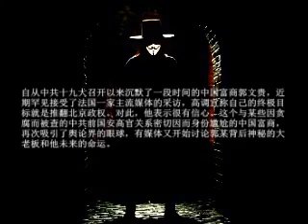习近平出院后露面 向政治局连提三个“老实”